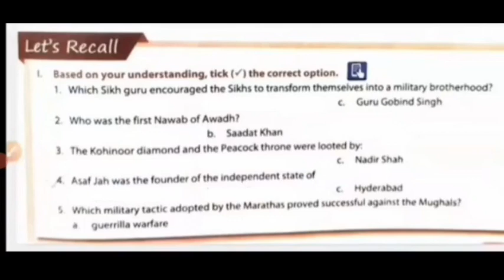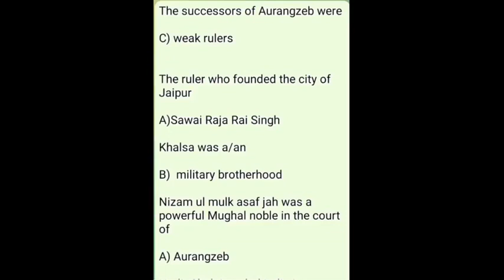FOOTPRINTS VII = NEW POLITIC FORMATIONS IN THE 18 TH CENTURY =MCQ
FOOTPRINTS VII =
 NEW POLITIC FORMATIONS IN THE 18 TH CENTURY =MCQ